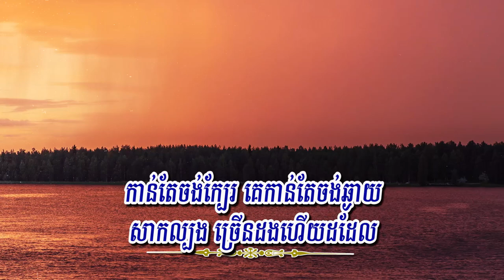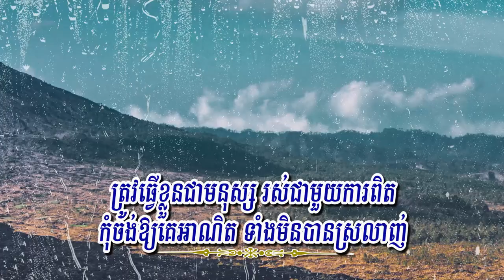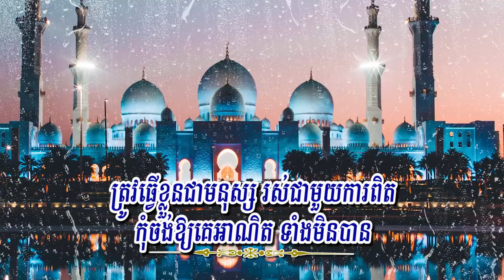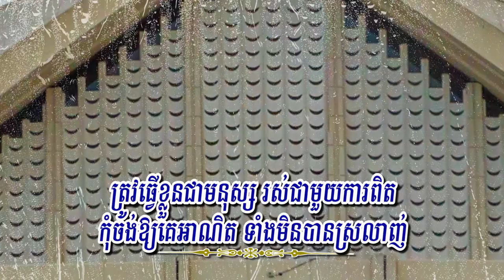ធ្វើម៉េចយើងមិនមែនHoneyគេ (ឆាយ វីរៈយុទ្ធ), Lyrics Karaoke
Title: ធ្វើម៉េចយើងមិនមែនHoneyគេ
Singer: ឆាយ វីរៈយុទ្ធ
My Channel: Entertainment KH